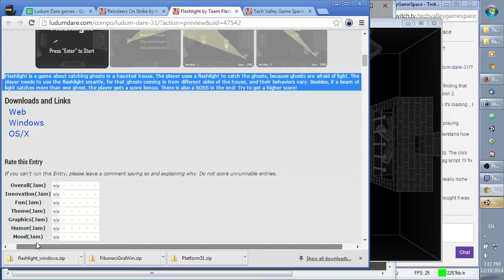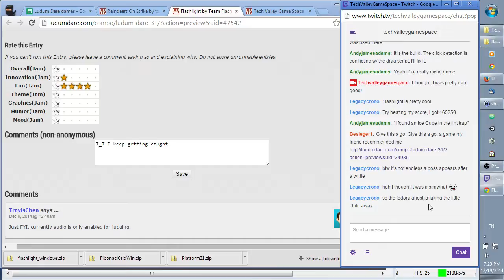Let's Play Flashlight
In which we keep getting spirited away in Flashlight, created by Team Flashlight for Ludum Dare 31.